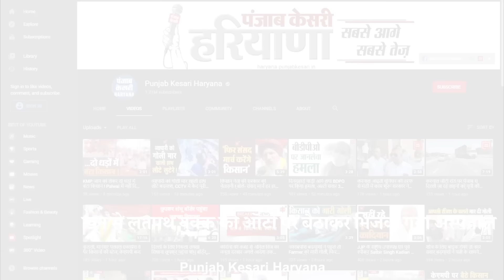Hooda की सुरक्षा में तैनात इंस्पेक्टर ने दिखाई बहादुरी, जान जोखिम में डाल बचाई युवक की जान